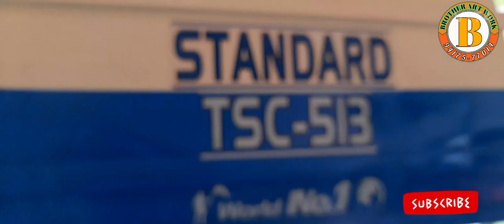STANDARD combine TSC 513 COMBINE PAINT JOB BY BROTHER ART WORK HARVESTER PAINT JOB JALALABAD WEST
all combine paint job Contact and information for brother art work paint job Jalalabad west Dist fazilka punjab 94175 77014